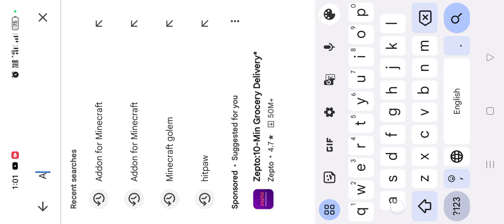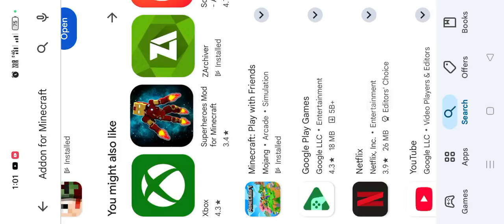Minecraft Ben 10 mod Download ❤️🔥